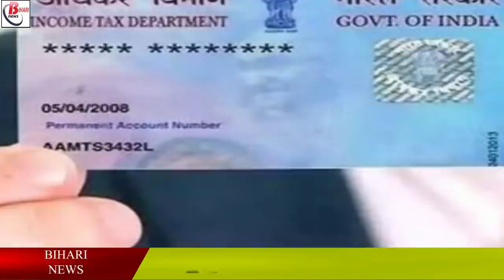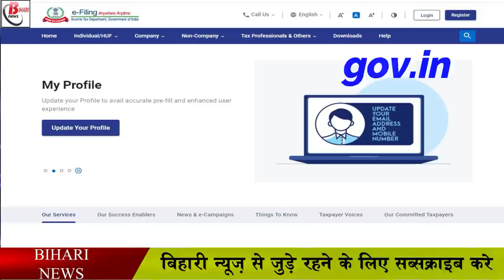जुर्माने से बचना है तो बैंक ग्राहक 30 सितम्बर 2021 से पहले पूरा करे यह काम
SBI has issued an alert for all bank customers in the country. According to the alert, customers have been asked to link their PAN and Aadhaar before 30 September 2021, failing which customers will not be able to take advantage of banking facilities, will not be able to do money transactions with the bank, with He may have to pay a heavy fine as late fee. Also, if a person does not link PAN with Aadhaar by the stipulated date, then his PAN will become inoperative i.e. it will stop working. After which you may have to work double hard and get a new PAN card made again.